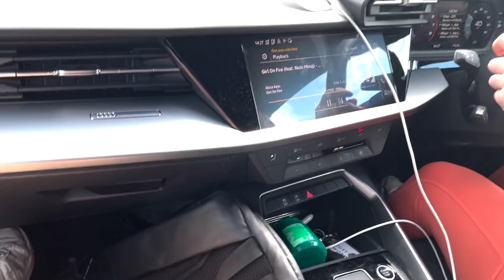I can't believe we did this for his birthday...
WELCOME TO THE EXAM SEASON SERIES!!!